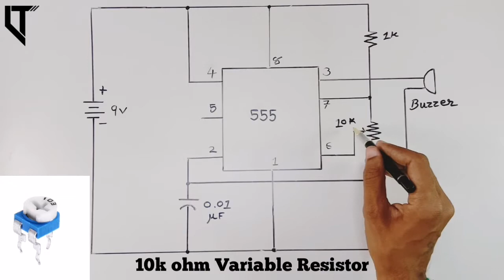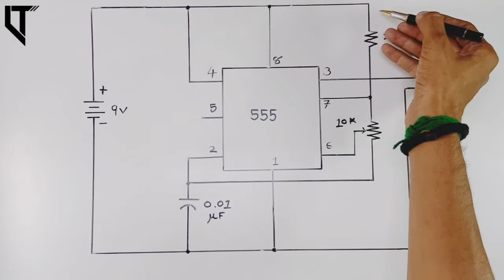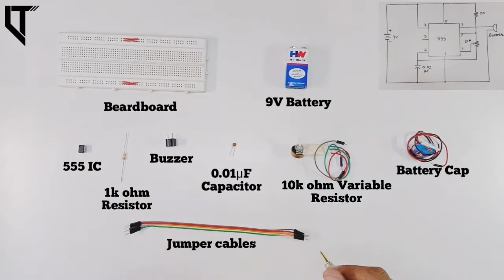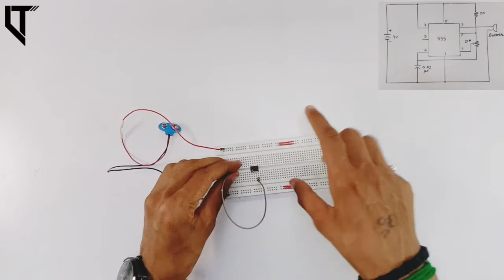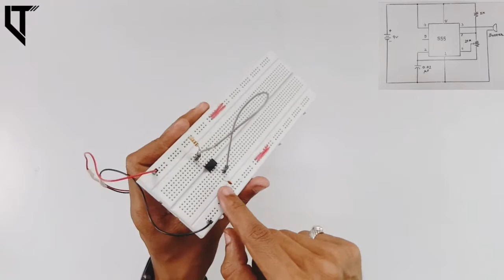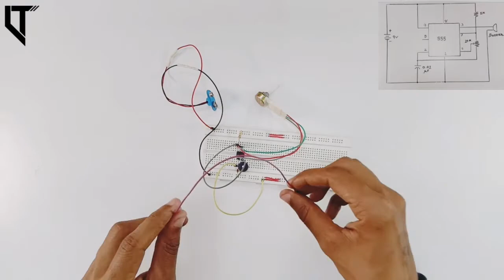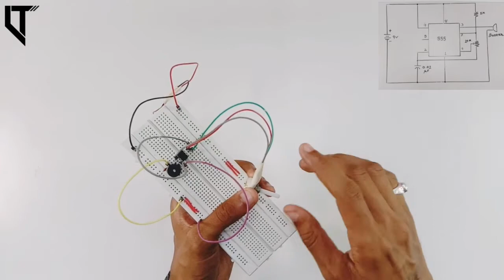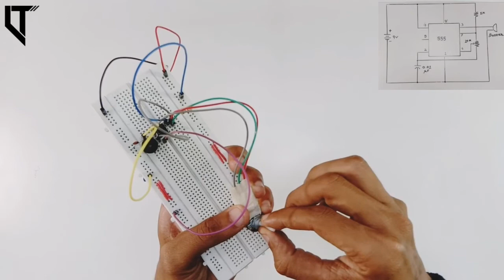Mosquito Repeller | Mosquito Repellent Circuit using 555 IC on Breadboard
Mosquito Repeller Circuit using 555 timer IC on Breadboard fully explained by Nayan Rathod

Required components:
1) 9V Battery with cap
2) 555 IC
3) Buzzer
4) 1k ohm Resistor
5) 10k ohm Variable Resistor
6) 0.01 μF capacitor
7) Breadboard
8) Jumper cables